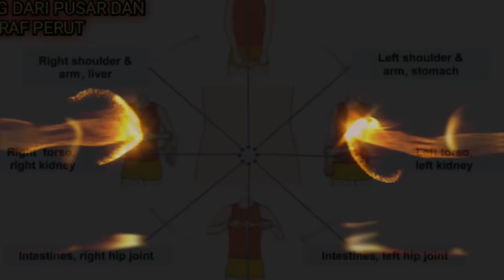pijatperut PIJAT PERUT PEREMPUAN C4NT1K//Beautiful Girl belly massage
Salam Sehat,

Pijat perut Perempuan Cantik, Edukasi Kesehatan pijat tradisional untuk pasien perempuan bagian perut, Video ini Sudah Mendapat Ijin Dari pasien dan boleh di publikasikan dengan Tujuan Edukasi Kesehatan pijat tradisional untuk Area Perut,

Assalamu allaikum wr wb. Tradisional massage Tulungagung JAWATIMUR INDONESIA,

* PIJAT TRADISIONAL BERIJIN (STPT) SURAT TERDAFTAR PENYEHAT TRADISIONAL * HATTRA

NO.INDUK ; 189/Dinkes/HATTRA/XI/2019

KABUPATEN TULUNGAGUNG, JAWATIMUR ,INDONESIA

SEMOGA KITA SEMUA SELALU SEHAT,
Lokasi Pijat Teja Arum Melati Wangi
PIJAT Teja arum melati wangi

KESEHATAN ADALAH ASET MARI KITA JAGA DAN KITA RAWAT,

New Vidio viral

How to tradisional massage ,  tradisional massage east Java from Indonesia ,

Massage tradisional , URUT PERUT ADALAH PEMIJATAN RINGAN ATAU URUT/PLURUT RINGAN /AKUPRESUR YG DI LAKUKAN DI AREA PERUT , serta mengedepankan titik titik sayraf yg bisa berpengaruh terhadap kesehatan perut dan organ di dalam perut ,

Massage Tradisional 👍 iam from INDONESIA ,

pijat Tradisional ,pijat urut adalah suatu terapi pijat atau penyembuhan dg cara di pijat atau di  urut , juga bisa dengan tehnik plurut , dalam metode ini pada umumnya menampilkan Sedikit ketrbukaan pakaian, namun itu sementara dan hanya dilakukan jika di perlukan untuk sarana pijat , bukan untuk maksud lain lain

HALLO LOVER MASSAGE, WHEN THIS VIDIO EDUCATION OF STOMACH MASSAGE, LET'S THAT THE VIDIO GIVES MOTIVATION TO WE TAKE MORE CARE OF DG HEALTH, the stomach is the place of the stomach and is adjacent to the vital internal organs, so if we take action or decision for the therapy of the stomach in order to suggest that we understand and care more about DG HEALTH, the stomach is the place of the stomach and is close to the vital internal organs, so if we take action or decision for stomach therapy in order to suggest that we understand and care.  Experts in their fields, because if the wrong handling can be at risk to the stomach itself, please leave a message in the comments and support this channel so that it thrives,

thank waitcing ,

New video

Bissmillahirahmanirrohim , vidio dalam channel ini di buat dg tujuan

👉 supaya menginspirasi semua pemirsa bahwa terapi pijat itu tidak Harus tapi perlu, mas/mbak ,d ibaratkan mesin Tubuh kita juga perlu perawatan, jika peredaran darah lancar, kemungkinan peluang sehat tanpa keluhan besar, jika urusan sehat materi ndak ad nilainya sehat itu Madein Tuhan wajib d jaga dan dsyukuri, mnsyukuri nikmat sehat dg cara merawat, Kesehatan.. Sedangkan Uang /materi madein manusia, Jika kita sehat uang bisa kita cari, tapi jika sakit sehat tidak bisa d beli dg uang.

👉 Konten d Channel ini tidak ad yg bertujuan kepuasan seksualitas, ataupun sejenisnya, semua vidio mijat murni tehnik mijat tradisional asli jawa sesuai tata cara yg d praktekan generasi sebelum saya, karena nenek dan ibu saya juga seorang terapis tdadisional asli jawatimur,dan admin akan selalu patuh dg peraturan pedoman komunitas, dan undang undang yg berlaku d negara saya YAITU INDONESIA, TENTANG PORNO GRAFI DAN PORNO AKSI,, Tolong pemirsa semua ingatkan admin jika vidio admin ad yg tidak pantas dan menyalahi peraturan ,pasti admin Hapus.

👉Admin juga menyajikan Vidio vlog. Tentang dan keadaan Admin setiap saat..

👉Juga Menyajikan VIDEO /MOMEN yg berhubungan dg mencari ikan, karena salah satu hobby saya mencari ikan,

DUKUNG DAN APRESIASI CHANNEL INI SUPAYA BERKEMBANG DAN SEBAGAI PENYEMANGAT MEMBIKIN KONTEN VIDIO TERBARU, MATUR SUWUN

Bismillah,, sekedar perantara pijat tradisional Atas ijin Allah, semoga apa yg d keluhkan d berikan kesembuhan sehat selalu,
Semoga pemirsa semua tanpa terlkecuali juga senantiasa d berikan kesehatan Lahir dan batin.. Serta sukses selalu ,

Semoga mengispirasi untuk lebih waspada dan peduli tentang menjaga kesehatan kita

Thank watching friends,

''Jika anda kechannel ini bukan untuk edukasi kesehatan, mungkin anda salah tempat'

WA. Khusus indent ..pijat 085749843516.No PHP
Bijak dalam bermedia sosial adalah cermin kepribadian kita,
JADILAH LEBAH TIDAK MENGGANGGU DAN MENGHASILKAN MADU 🐝🐝🐝🐝🐝🐝🐝🐝🐝🐝☕☕☕☕☕🐝🐝🐝🐝☕☕☕☕🐝
Lokasi  : Tulungagung
Channel : Teja Arum Melati Wangi
id : 66272
Campurdarat , Tulungagung ,JAWATIMUR
INDONESIA